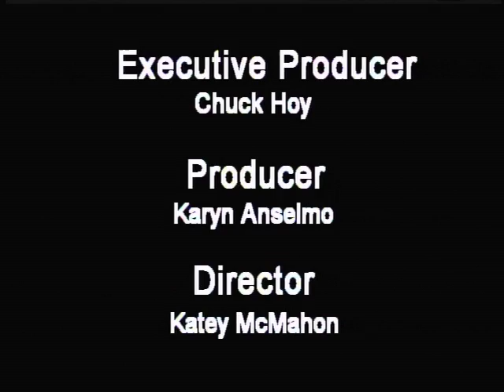MUTV - Mansfield University's News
MUTV